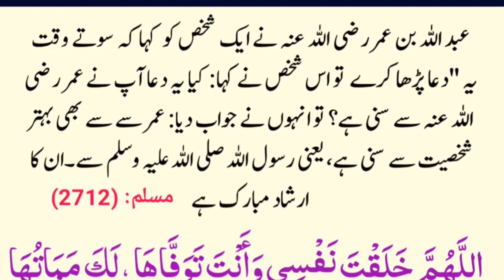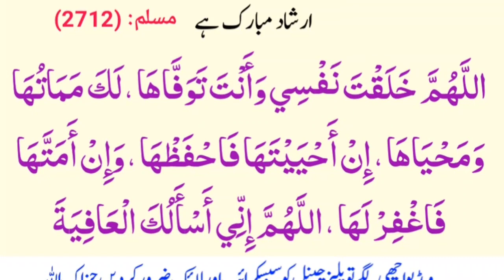Sony Sa Pehly Ye Dua Zaroor Parhy Nabi Pak (SA) Yeh Dua Parhny Ka Hukam Dia Hai